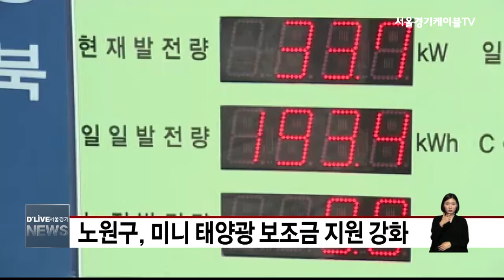노원_노원구, 미니 태양광 보조금 지원 강화 (서울경기케이블TV뉴스)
【 앵커멘트 】
노원구가
미니 태양광 설치에 대한
보조금 지원을 강화합니다.

【 VCR 】
구는 미니 태양광 설치 보조금을
가격대비 50%에서 75%로
확대 시행한다고 밝혔습니다.

이에 따라
61만원짜리 260W 미니
태양광을 설치하는 주민은
자기 부담금으로
14만 5천원만 내면 됩니다.

노원구는
260W급 미니 태양광의 경우
월 20∼25kwh의 전기를 생산하는데
이는 양문형 냉장고
한달 가동량이라고 설명했습니다.